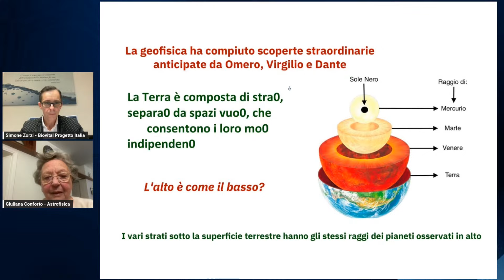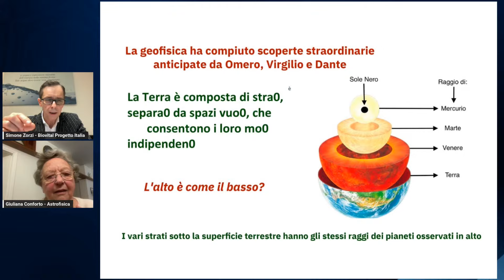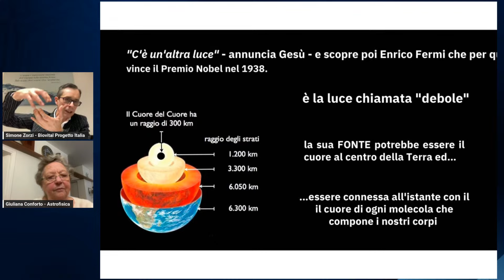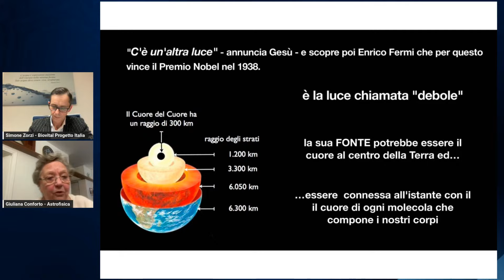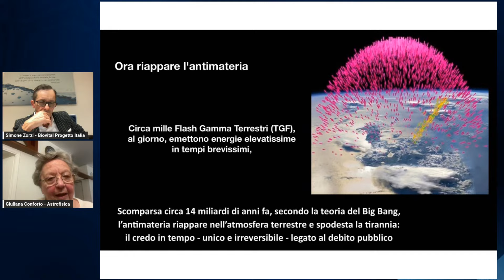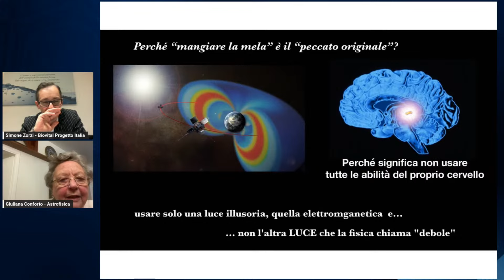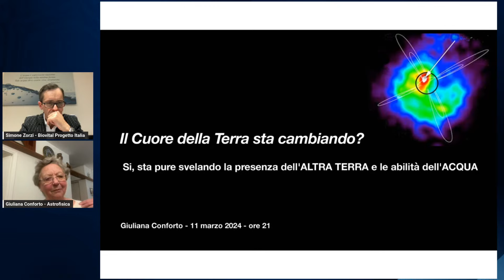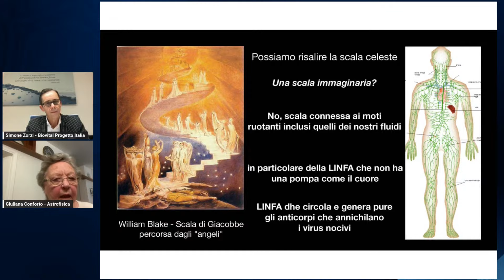LE STELLE CADRANNO DAL CIELO?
"Le stelle cadranno dal cielo?" con GIULIANA CONFORTO

💦 Ti diamo il benvenuto in questo NUOVO appuntamento con BioVital Progetto Italia! 💦

Un’altra straordinaria occasione per l’esplorazione della conoscenza!

✍🏻 Segnati questa data, Lunedì 11 marzo ore 21:00

Sarà nostra ospite l'astrofisica Giuliana Conforto per una diretta live davvero unica. Verranno date preziose “rivelazioni” sui prossimi eventi che cambieranno sicuramente la prospettiva sulla realtà.

Questi alcuni dei punti trattati da Giuliana durante la serata:

💠 La Doppia Rotazione del Cuore della Terra, illustrata da Dante e ora riconosciuta dalla geofisica;
💠 Il ruolo cruciale ed essenziale dell’Acqua;
💠 Che sta succedendo? Lo spiega un fenomeno osservato, ma poco compreso;
💠 L’altra terra un unico organismo;
💠 Il ruolo cruciale della conoscenza;
💠 Il cuore cristallino al centro della terra e i suoi rapidi cambiamenti;
💠 Le stelle cadranno dal cielo e…infine la rivelazione annunciata.

🚀 Unisciti a noi e non mancare!

Segnalo sul calendario:
📅 Data dell'Evento: LUNEDÌ 11 Marzo 2024 ore 21:00

Se desideri fare domande in diretta abbiamo riservato 250 posti ai primi che entreranno nella nostra sala online insieme ai relatori.

Prenota subito GRATIS il tuo posto e, oltre a ricevere il link speciale per partecipare alla diretta insieme ai relatori, ti invieremo un REMINDER che ti ricorderà dell’evento.

🚦❗️ATTENZIONE ❗️🚦
- Le informazioni rese disponibili non sostituiscono, in nessun caso, un consulto, una visita o una diagnosi formulata dal tuo medico curante.

❄️ Vuoi conoscere gli altri ELEMENTI che fanno parte di BIOVITAL PROGETTO ITALIA?

Ti aspettiamo!